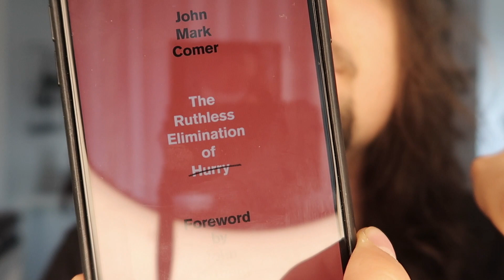SAIA DA SUA CABEÇA, AGORA!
Para comprar meu livro - Enquanto a fila não anda - Um livro para maiores que todo adolescente deveria ler

Para comprar meu livro - Hackeado - O blog atacado pela resistência islâmica

LIVRO HACKEADO EM EBOOK